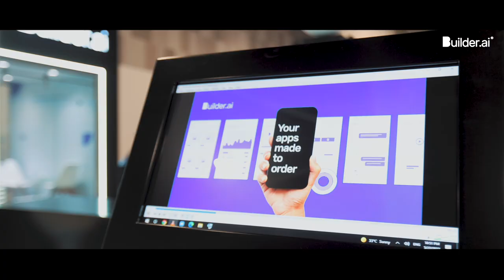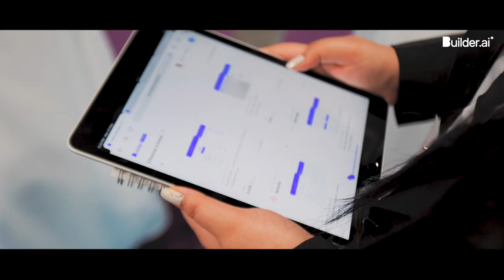Builder.ai - COMEX 2022 : Oman's biggest tech show begins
If you are looking for a fashion photographer in Delhi, you need to look no further, as our professional team has your back.

Our team is highly trained and skilled in fashion photography in Delhi NCR and has expertise in working with different clients from great segments of the industry. Our photographers closely work with the fashion stylists' production team and other related teams to develop the best suitable photographs or images as required by the client. Team involvement plays a crucial role as it makes the complete process a hassle-free experience for our clients.

Our professional team members are perfectly synced with experts and have a very focused approach to using modern tools, software, and technologies to generate the best possible outcomes.

One of the best wherever clients can enjoy the optimum benefits of fashion campaign photo shoot production while being on their budget, keeping affordable expenses in their diary. Our team is one of the USP in our fashion photographer studios, where fashion photographers make all the efforts for minor or significant pre and post-production activities. We do everything, including colour accuracy poster corrections, general makeup cleaning of the images, outdoor fashion shoot locations lighting decisions on the model, and much more.

On-premise fashion photoshoot
Our team will help you pick the perfect venue to meet your requirements for a premise location photo shoot. We can plan the complete process, which will be included in everything, like the date when your time for the best outcomes.

Outdoor fashion photo shoots
Being one of the famous fashion photographers in Delhi, we are specialized in outdoor photo shoots on location photo shoots across borders. We generally work outdoors to create the perfect footage that includes the wind, water, sunlight, and other nature-inspired picture shoots to generate realistic images.

Street fashion photoshoot
Street fashion is the new hottest trend which works more among influencers, bloggers, and fashion companies. You have to connect with our experts for street fashion photography if you wish to own some of the best footage.

Highlighting the fashion photo shoot campaign
Our team can create fashion photography campaigns where we highlight the required agent in the photo shoot project for brand representation to represent the modelling agents besides the fashion blogs. Whether it is fashion magazines devoted to catalogues for clothing brands or Amazon Flipkart Myntra and any other fashion items in the assorted structured form, you can connect with our experts at Studio Sabi

If you are looking for a personal fashion photographer in Delhi, then you can choose us as we have a lot of experience. Also, our team has been working with industry professionals and entrepreneurs for a long time. We are one of the famous photographers in India as our team uses the latest camera equipment and techniques. We ensure that the project is delivered on time. We also can film anything from single to huge groups. Hence when you choose us as your fashion photographer in India, you can turn your creative vision into reality.

Take Your Brand to Next Level with us.

From Videos to Digital Marketing . Advertise your Brand. One stop solution for your Advertising & Marketing needs.
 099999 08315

Fashion Photographer in Delhi NCR.
SABI STUDIO